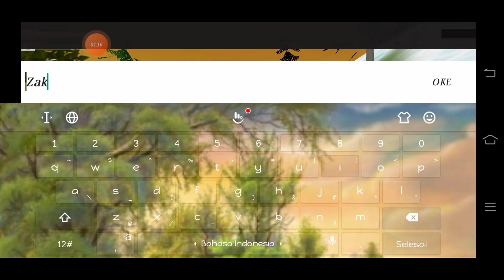🐴Yuk Cobain Game “Hourse's Family”🐎Simpel tapi Seru Lho..‼️[Part 1]